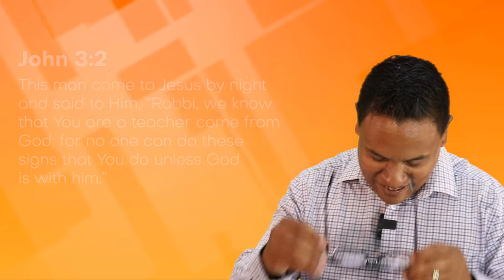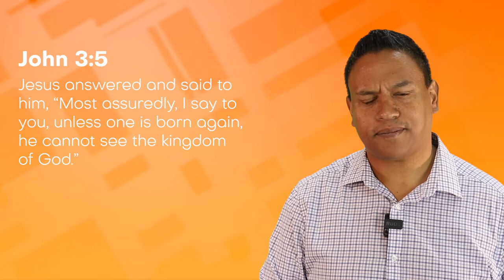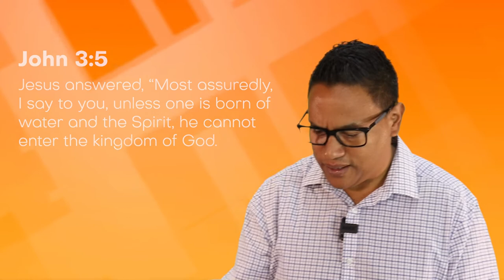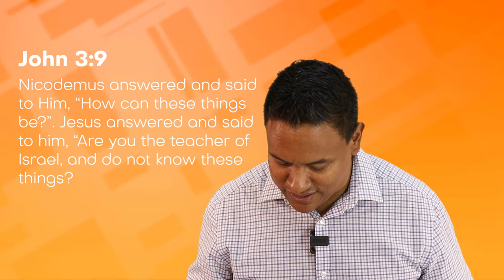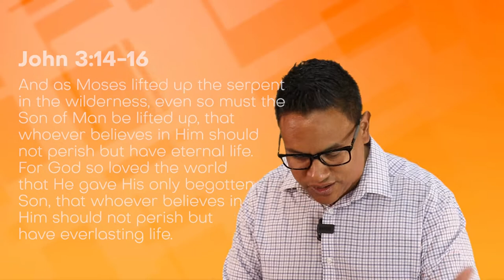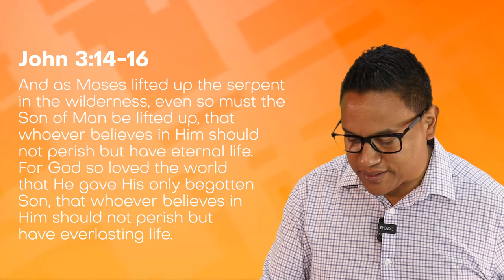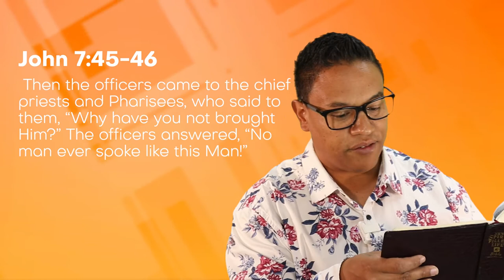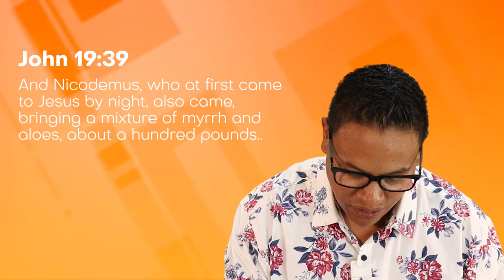Ps. Rowan Hendrickse | "Looking Back to Move Forward"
Follow Ps. Rowan as he takes us through John chapter 3 and the encounter between Jesus and Nicodemus.

Give today! Give via bank transfer or via our online portal
Got big questions? Register for Alpha and invite your friends and family too!